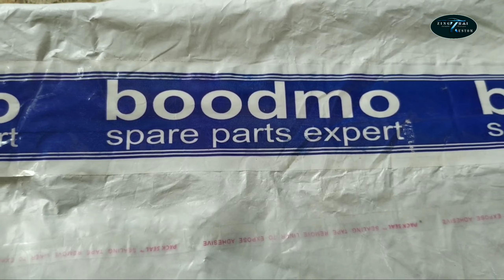Auction Maruti Gypsy paint touch-up and detailing || Army auction Maruti Suzuki gypsy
Auction Maruti Gypsy BS-3 Model.

Maruti gypsy derailing and repairing.